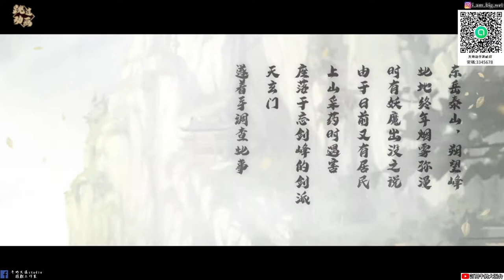【天地劫手遊】神魔至尊傳篇|第一章 御劍遠遊|牛奶大濕台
2.如果有喜歡天地劫手遊的朋友，可以加入大濕的LINE社群
密碼:3345678